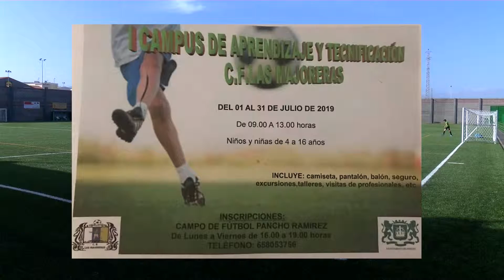LLEGA EN JULIO EL I CAMPUS DE APRENDIZAJE Y TECNIFICACIÓN DEL C.F. MAJORERAS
-Dirigido a niños y niñas de entre 4 y 16 años, se desarrollará del 1 al 31 de julio en el Pancho Ramírez en horario de 9 a 13 horas-

El Club de Fútbol Las Majoreras está organizando su I Campus de Aprendizaje y Tecnificación el cual se desarrollará del 1 al 31 de julio de 9 a 13 horas en el Campo de Fútbol Pancho Ramírez de La Capellanía. El mismo está dirigido a niños y niñas de entre 4 y 16 años.

Los precios varían según si forman parte o no del club (100 ó 120€), las semanas o número de hermanos/as a inscribir. La matrícula incluye camiseta y pantalón, balón, seguro, excursiones, talleres formativos, visita de profesionales así como entrenamientos específicos y personalizados. Además se ofrece servicio de recogida temprana y tardía.

Las inscripciones se pueden realizar en el propio campo de lunes a viernes de 16 a 19 horas.